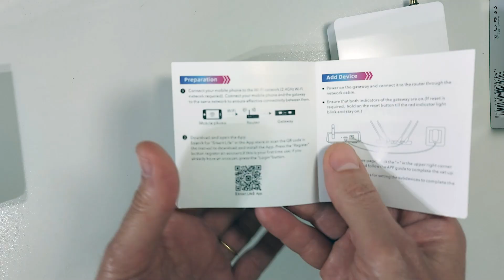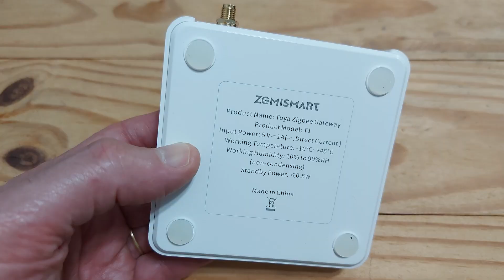Review do HUB Zigbee com antena externa Zemismart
Reviews dos Hub Zigbee com antena externa da Zemismart, modelos T1 e ZMHK-01.
Se quiser propagar essa dica para mais pessoas, por favor Hype o vídeo!

JÁ VIU A NOVIDADE? Agora eu recomendo produtos de Tecnologia que você pode encontrar no Mercado Livre. Minhas indicações são de produtos que eu possuo ou que já utilizei. Os vendedores são certificados do Mercado Livre e eu sempre indico o melhor Custo X Benefício! Enquanto a minha página com os produtos não é liberada, seguem algumas recomendações (espero que goste! A comissão recebida será toda revertida para melhorias no Canal!).

LOJA DO RICARDINHONET NO MERCADO LIVRE

Enquanto a loja não fica pronta, se liga nessas indicações TOP que eu tenho para te dar:

Quer participar do Canal Exclusivo do RicardinhoNET no WhatsApp? Então segue o link e me Siga

Obrigado!

Ricardo Marques
Caixa Postal 79344
São Paulo/SP
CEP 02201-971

Abraços!